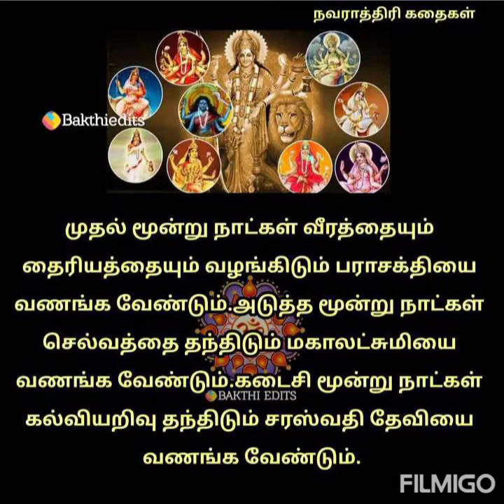நவராத்திரி ஸ்பெஷல் : தசரா 4 ஆம் நாள் கொண்டாட்டம் 🙏🙏🙏